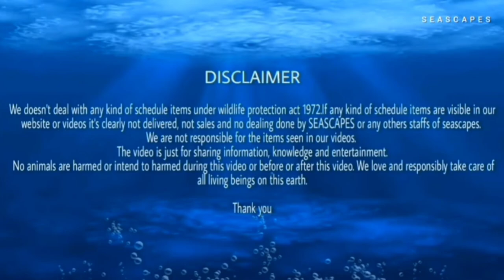Again new shipment arrived !Marine fish restore7/8/22 | SEASCAPES CAME BACK WITH A BANG !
address:
SEASCAPES

Subho Pushpa Pratim Apartment.Sodepur Ghola Chanditala.Barasat Road.Kolkata 700110

Musician: LiQWYD

SONG
Illusions
ARTIST
Anno Domini Beats
ALBUM
Illusions
LICENCES

Thanking you.